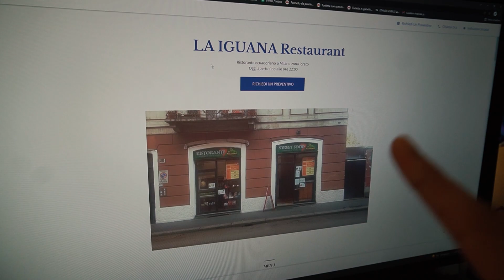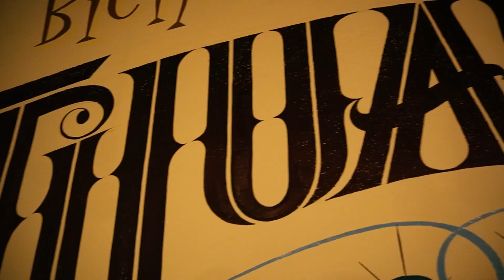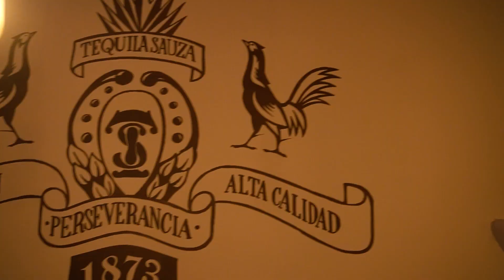HO MANGIATO SOLO CIBO SUD AMERICANO per 24 ORE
In questo video vedrete diversi tipi di cibo e piatti sud americani, grazie a @lisalborghetti siamo riusciti a concludere queste 24 ore mangiando solo cibo Latino Americano.

🔹Le mie periferiche: